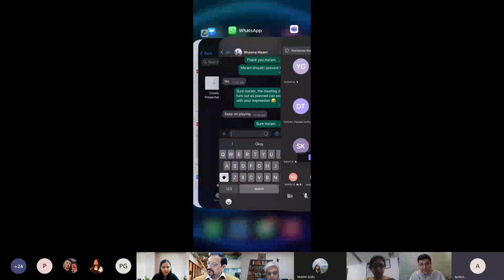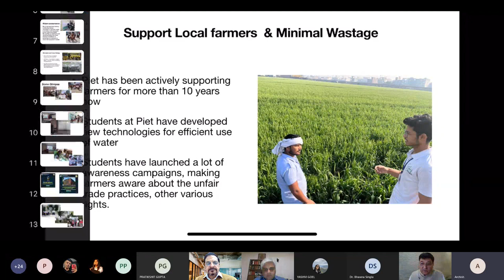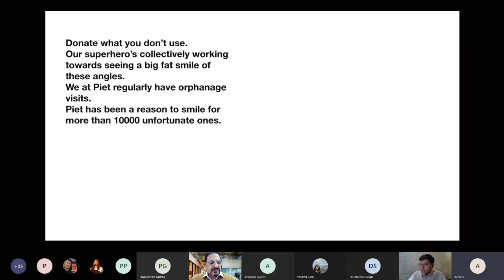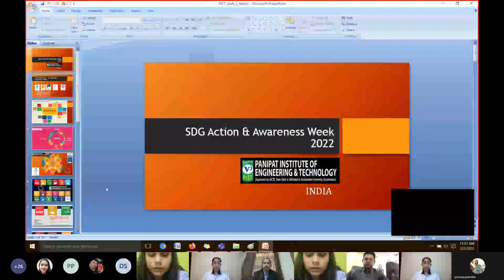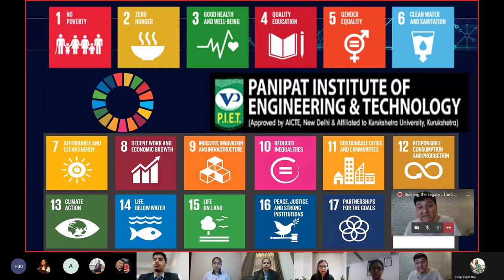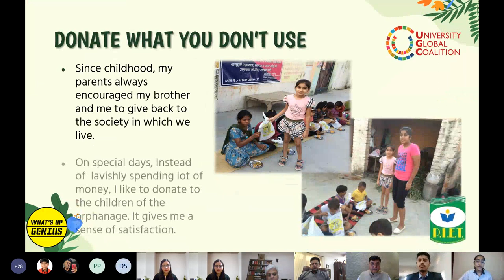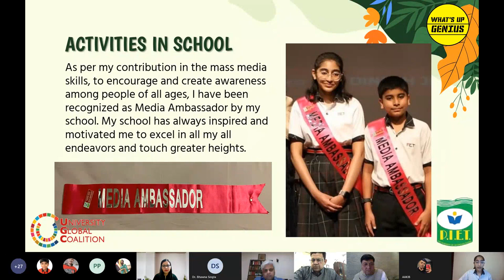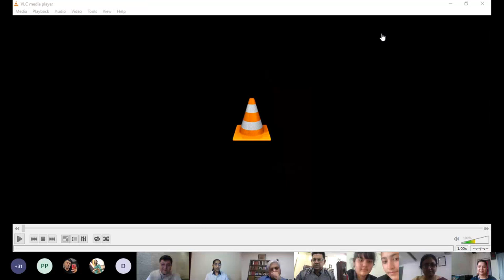Building a Legacy: The Sustainable Way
Panipat Institute of Engineering and Technology, Haryana, India is hosting a session on various ways that are being adopted here towards accomplishing sustainable goals. This event including talks and round the table discussion of students will help everyone to understand that all technical efforts keeping an eye on sustainable goals can increase our attainments to a greater extent.

Sh. Rakesh Tayal, Vice Chairman, Panipat Institute of Engineering and Technology
Sh. Rajeev Gulati, UN Technology Innovation Labs UNTILabs, United Nations
Mr. Arindam Bhattacharya, Panipat Institute of Engineering and Technology
Prof.( Dr.) Bhawna Singla Gupta, Panipat Institute of Engineering and Technology